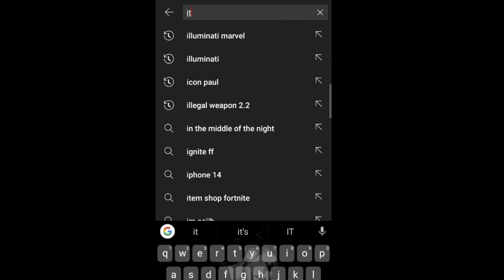Best FreeFire Bangladeshi Youtuber @ItzKabbo Deleting His Channel 🤣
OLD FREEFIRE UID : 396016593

      Free Fire Top Country
      1) Garena Free Fire Indonesia Live🇲🇨
      2) Garena Free Fire Brazil Live🇧🇷
      3) Garena Free Fire Brasilia Live🇧🇷
      4) Garena Free Fire India Live🇮🇳
      5) Garena Free Fire Singapore Live🇲🇨
      6) Garena Free Fire Thailand Live🇨🇷